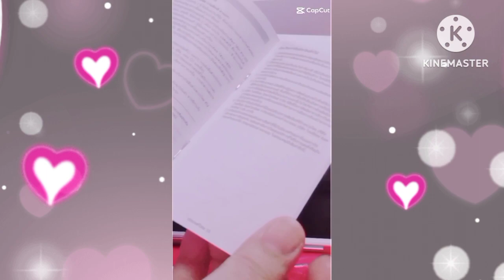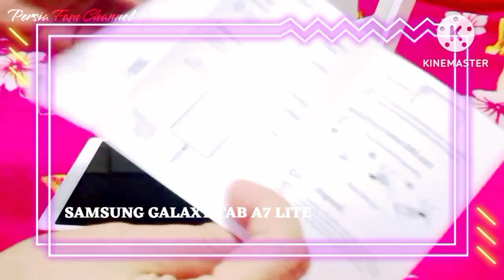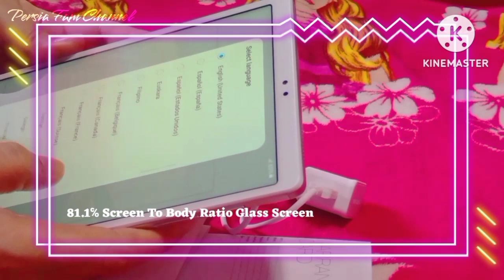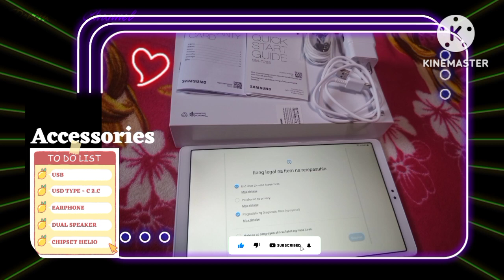SAMSUNG GALAXY TAB A7 LITE /UNBOXING